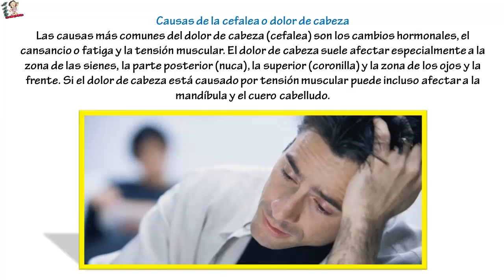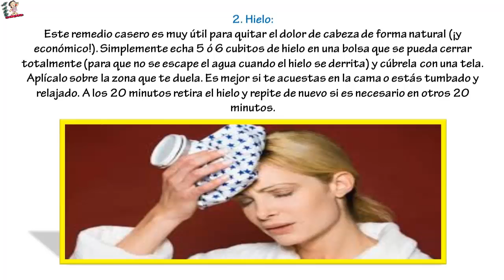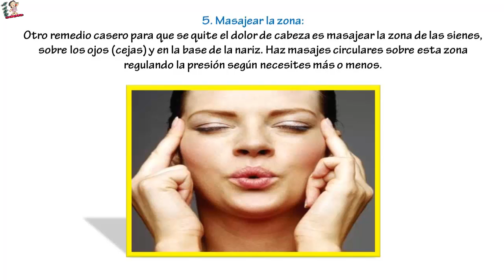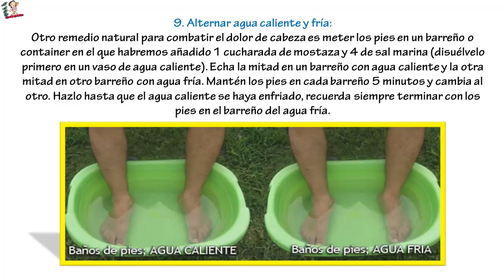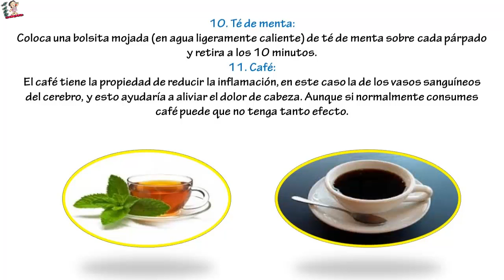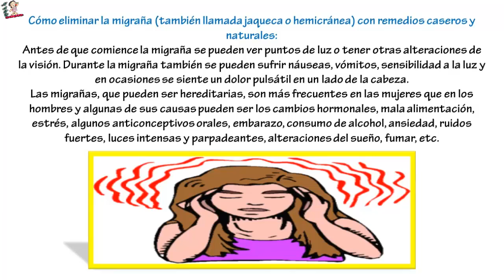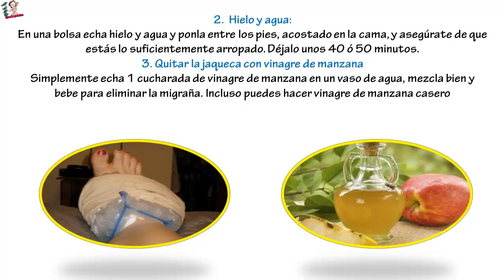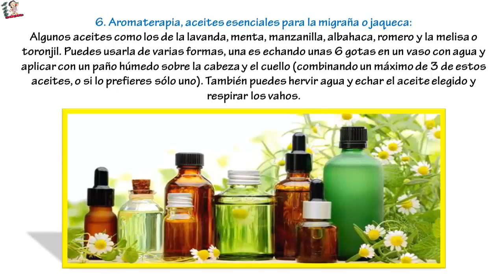18 remedios naturales y caseros para el dolor de cabeza como la migraña o jaqueca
18 remedios naturales y caseros para el dolor de cabeza como la migraña o jaqueca ... Causas de la cefalea o dolor de cabeza Las causas más comunes del dolor de cabeza (cefalea) son los cambios hormonales, el cansancio o fatiga y la tensión muscular. El dolor de cabeza suele afectar especialmente a la zona de las sienes, la parte posterior (nuca), la superior (coronilla) y la zona de los ojos y la frente. Si el dolor de cabeza está causado por tensión muscular puede incluso afectar a la mandíbula y el cuero cabelludo.

Remedios caseros y naturales para el dolor de cabeza (cefalea)

1. Té de hierba de limón:

El té de hierba de limón posee varias aplicaciones medicinales y una de ellas es que nos ayuda a aliviar el dolor de cabeza. Simplemente prepara una infusión con una cucharadita de este té por taza.

2. Hielo:

Este remedio casero es muy útil para quitar el dolor de cabeza de forma natural (¡y económico!). Simplemente echa 5 ó 6 cubitos de hielo en una bolsa que se pueda cerrar totalmente (para que no se escape el agua cuando el hielo se derrita) y cúbrela con una tela. Aplícalo sobre la zona que te duela. Es mejor si te acuestas en la cama o estás tumbado y relajado. A los 20 minutos retira el hielo y repite de nuevo si es necesario en otros 20 minutos.

3. Infusión de Manzanilla:

Ya sabemos que la manzanilla es una de las plantas medicinales más usadas por sus múltiples propiedades. Una de sus aplicaciones terapéuticas es para eliminar el dolor de cabeza, para ello haremos una infusión con 3 cucharadas de manzanilla seca por 500 ml de agua. Deja reposar 15 minutos, cuela añade una cucharadita de jugo de limón y bebe durante el día.

4. Alcachofa o alcauciles:

Si en tu caso los dolores de cabeza son habituales, es muy importante que incluyas tanto como sea posible las alcachofas o alcauciles en tu dieta. Las alcachofas son muy beneficiosas para eliminar el dolor de cabeza porque en ocasiones éste tiene su origen en el hígado.

5. Masajear la zona:

Otro remedio casero para que se quite el dolor de cabeza es masajear la zona de las sienes, sobre los ojos (cejas) y en la base de la nariz. Haz masajes circulares sobre esta zona regulando la presión según necesites más o menos.

6. Té helado de manzanilla:

Otra forma de usar la manzanilla para quitar el dolor de cabeza es seguir los pasos del punto 3 y dejar que se enfríe totalmente, se añaden 3 cubitos de hielo, se empapa un paño y se aplica sobre los párpados por 20 minutos. Descansar otros 20 minutos y volver a aplicar 20 minutos mojándolo de nuevo en el té y escurriendo el exceso.

7. Aceite esencial de lavanda:

Los aceites esenciales poseen multitud de beneficios que podemos aprovechar para recuperar y mantener la salud. En este caso, podemos usar el aceite de lavanda para quitar el dolor de cabeza. Simplemente añade 4 gotas a una cucharada de aceite de oliva, aceite de almendras,  aceite de argán y masajea la base del cráneo, detrás de las orejas y la zona de las sienes. Además puedes echar algunas gotas en la almohada o incluso la ropa.

8. Aplicar calor local:

Ya sea con una manta eléctrica, una bolsa de agua caliente o bien con un baño de agua caliente, el calor aplicado externamente sobre hombros y cuello es muy relajante y mejora los dolores de cabeza.

9. Alternar agua caliente y fría:

Otro remedio natural para combatir el dolor de cabeza es meter los pies en un barreño o container en el que habremos añadido 1 cucharada de mostaza y 4 de sal marina (disuélvelo primero en un vaso de agua caliente). Echa la mitad en un barreño con agua caliente y la otra mitad en otro barreño con agua fría. Mantén los pies en cada barreño 5 minutos y cambia al otro. Hazlo hasta que el agua caliente se haya enfriado, recuerda siempre terminar con los pies en el barreño del agua fría.

10. Té de menta:

Coloca una bolsita mojada (en agua ligeramente caliente) de té de menta sobre cada párpado y retira a los 10 minutos.

11. Café:

El café tiene la propiedad de reducir la inflamación, en este caso la de los vasos sanguíneos del cerebro, y esto ayudaría a aliviar el dolor de cabeza. Aunque si normalmente consumes café puede que no tenga tanto efecto.

12. Aceite de oliva:

No en vano es llamado el oro líquido, y es que el aceite de oliva contiene un antioxidante que puede combatir los dolores de cabeza. Con sólo tomar dos cucharaditas de aceite de oliva podría ser suficiente para eliminar el dolor de cabeza..

Cómo eliminar la migraña (también llamada jaqueca o hemicránea) con remedios caseros y naturales:

Antes de que comience la migraña se pueden ver puntos de luz o tener otras alteraciones de la visión. Durante la migraña también se pueden sufrir náuseas, vómitos, sensibilidad a la luz y en ocasiones se siente un dolor pulsátil en un lado de la cabeza.